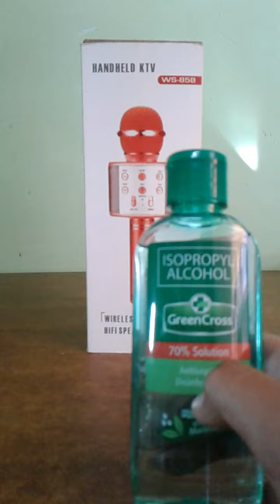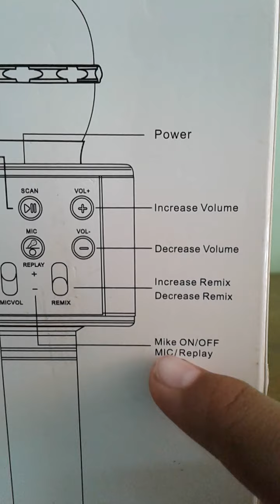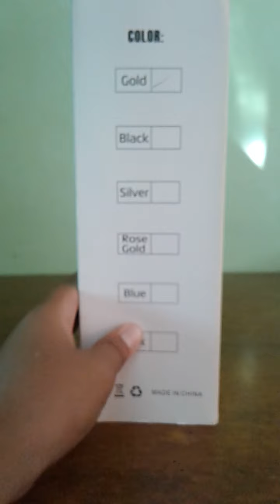Unboxing handheld ktv wireless microphone hifi speaker